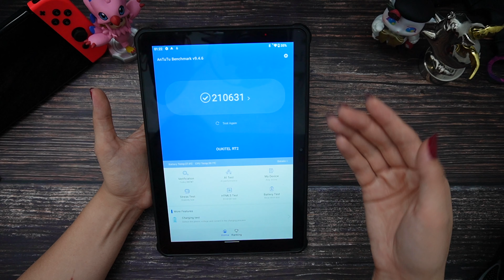MONSTRO! 20,000mah A prova d'água, 8gb 128gb - Oukitel Rt2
Oukitel RT2

📲Wechat: cycymy

★★★★♦ Equipamentos utilizados★★★★
já NO BRASIL!!!